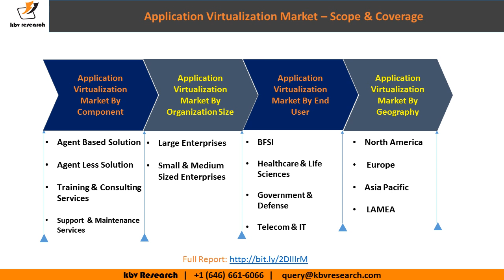Application virtualization Market Size- KBV Research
The Global Application virtualization Market size is expected to reach $5.3 billion by 2024, rising at a market growth of 14.4% CAGR during the forecast period.

The wide application of new technologies has enhanced demand for cloud-based services as a major platform, including platform as a service (PaaS), software as a service and infrastructure as a service (IaaS). The application and adoption of changing technology has increased. In addition, Cloud-based Services will now be equipped with a common CIFS that provides access to printers, files, serial ports and others and acts as a communication channel between network nodes. Today, technological transport is the main driving force of the virtualization application market. The lack of awareness of applications in emerging markets and security in developing countries, however, constitutes major challenges in the application virtualization market.